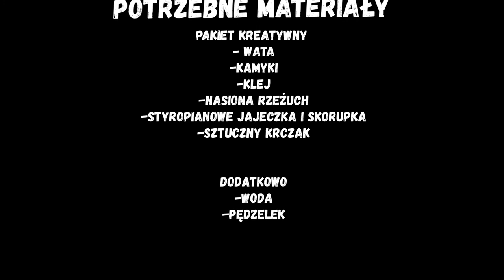DEKORACJA Z RZEŻUCHĄ- film instruktażowy